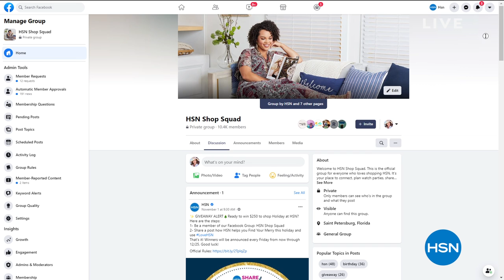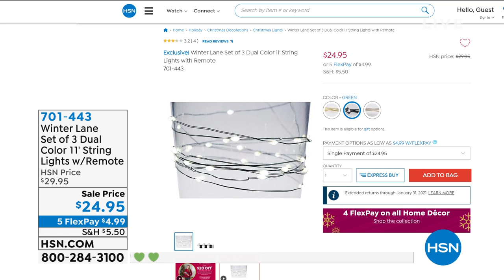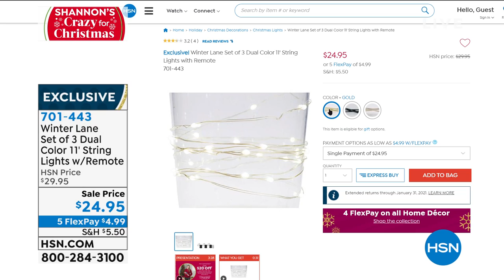HSN | Shannon's CRAZY For Christmas 11.10.2020 - 10 PM